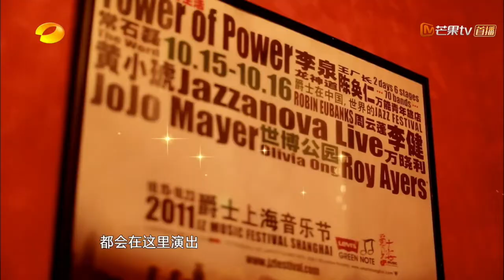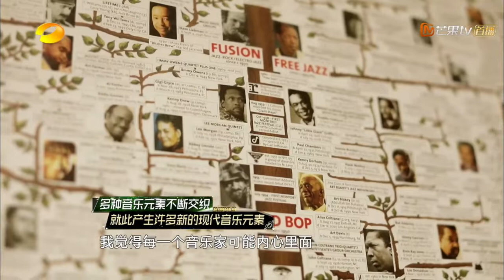18.2.9 歌手2018 《眼色》李泉 & Jz All Stars